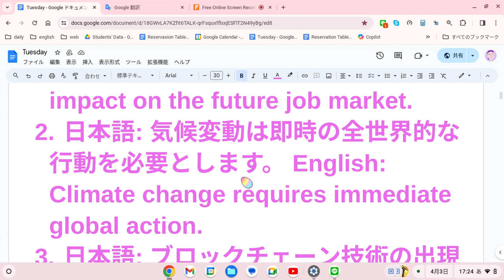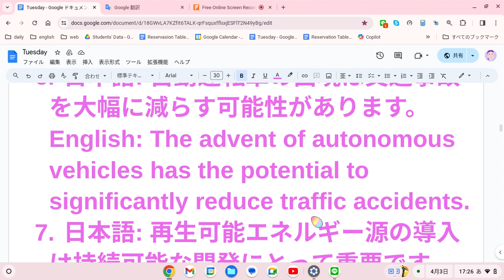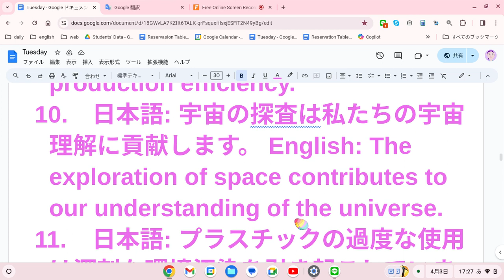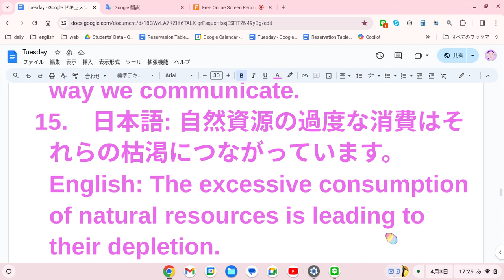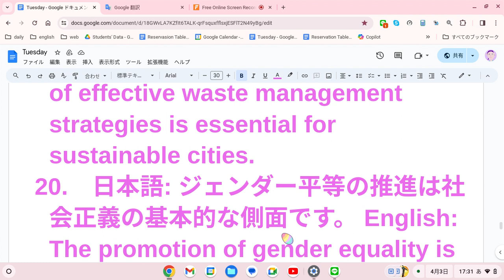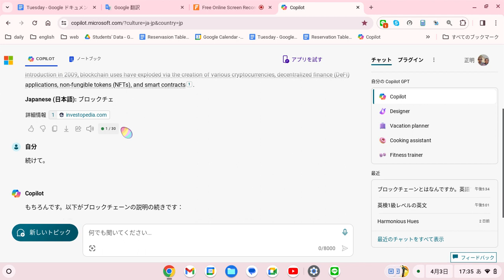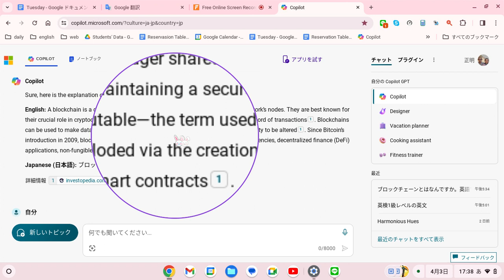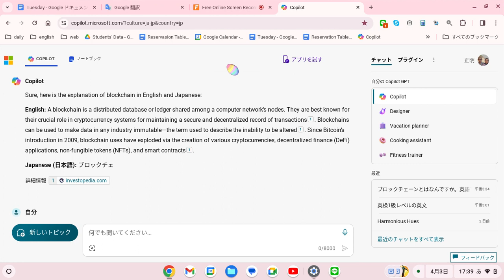えいご おんどく 104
日本語: 人工知能は未来の仕事市場に深い影響を与えます。 English: Artificial intelligence has a deep impact on the future job market.
日本語: 気候変動は即時の全世界的な行動を必要とします。 English: Climate change requires immediate global action.
日本語: ブロックチェーン技術の出現は金融業界を革命化する可能性があります。 English: The emergence of blockchain technology has the potential to revolutionize the financial industry.
日本語: 富の分配の格差は社会的不平等を悪化させています。 English: The disparity in wealth distribution is exacerbating social inequality.
日本語: 生物多様性の保全は生態系のバランスを維持するために重要です。 English: The preservation of biodiversity is important for maintaining the balance of the ecosystem.
日本語: 自動運転車の出現は交通事故を大幅に減らす可能性があります。 English: The advent of autonomous vehicles has the potential to significantly reduce traffic accidents.
日本語: 再生可能エネルギー源の導入は持続可能な開発にとって重要です。 English: The introduction of renewable energy sources is important for sustainable development.
日本語: 貧困の撲滅は開発途上国での重要な課題です。 English: The eradication of poverty is a major issue in developing countries.
日本語: 製造業における先進的なロボット技術の統合は生産効率を向上させました。 English: The integration of advanced robotics in manufacturing has improved production efficiency.
日本語: 宇宙の探査は私たちの宇宙理解に貢献します。 English: The exploration of space contributes to our understanding of the universe.
日本語: プラスチックの過度な使用は深刻な環境汚染を引き起こしています。 English: The excessive use of plastic is causing serious environmental pollution.
日本語: 文化遺産の保全は国民のアイデンティティを維持するために不可欠です。 English: The preservation of cultural heritage is essential for maintaining national identity.
日本語: 都市の急速な都市化は生活スタイルの大きな変化をもたらしました。 English: The rapid urbanization of cities has brought about major changes in lifestyle.
日本語: インターネットの出現は私たちのコミュニケーションの方法を革命化しました。 English: The advent of the internet has revolutionized the way we communicate.
日本語: 自然資源の過度な消費はそれらの枯渇につながっています。 English: The excessive consumption of natural resources is leading to their depletion.
日本語: ナノテクノロジーの開発はさまざまな分野での応用可能性を持っています。 English: The development of nanotechnology has potential applications in various fields.
日本語: 地球温暖化を前に、水資源の保全は重要です。 English: In the face of global warming, the conservation of water resources is important.
日本語: 電子商取引の台頭は小売業界を変革しました。 English: The rise of e-commerce has transformed the retail industry.
日本語: 効果的な廃棄物管理戦略の実施は持続可能な都市にとって不可欠です。 English: The implementation of effective waste management strategies is essential for sustainable cities.
日本語: ジェンダー平等の推進は社会正義の基本的な側面です。 English: The promotion of gender equality is a fundamental aspect of social justice.

ブロックチェインは、コンピュータネットワークのノード間で共有される分散型データベースまたは台帳です。彼らは、取引の安全で分散型の記録を維持するための暗号通貨システムでの重要な役割で最もよく知られています。ブロックチェーンは、任意の業界のデータを不変にするために使用できます - これは、変更できないことを表す用語です。ビットコインが2009年に導入されて以来、ブロックチェーンの使用は、さまざまな暗号通貨、分散型金融（DeFi）アプリケーション、非代替可能トークン（NFT）、スマートコントラクトの作成を通じて急増しました。

A blockchain is a distributed database or ledger shared among a computer network's nodes. They are best known for their crucial role in cryptocurrency systems for maintaining a secure and decentralized record of transactions¹. Blockchains can be used to make data in any industry immutable—the term used to describe the inability to be altered¹. Since Bitcoin's introduction in 2009, blockchain uses have exploded via the creation of various cryptocurrencies, decentralized finance (DeFi) applications, non-fungible tokens (NFTs), and smart contracts¹.